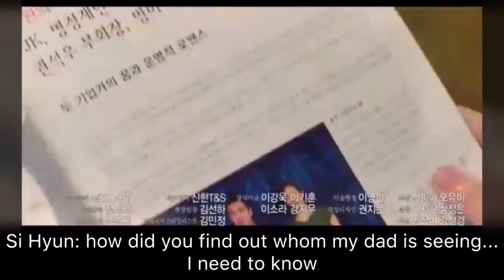The Great Seducer EPISODE 15,16 Preview 따끈예고 위대한 유혹자